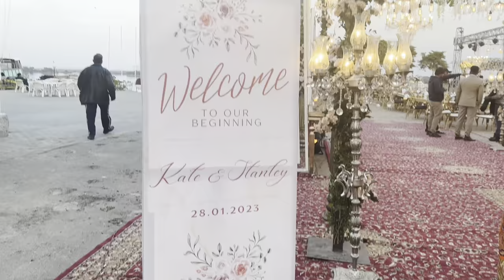Stanley’s Reaction 🙈 | Shoot BTS 📸 | STANATE Engagement Part 1 ✨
FINALLY HERE IS MY ENGAGEMENT VLOG! 😍 The most precious day of my life❤️ starting from the beginning of the day I have many more videos of this day and I’m trying best to show you all everything so enjoy my vlog 💗 Subscribe to my channel and don’t forget to hit the bell icon. 🔔